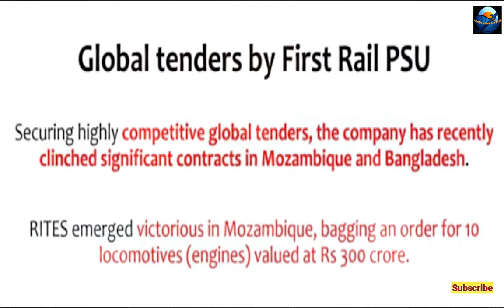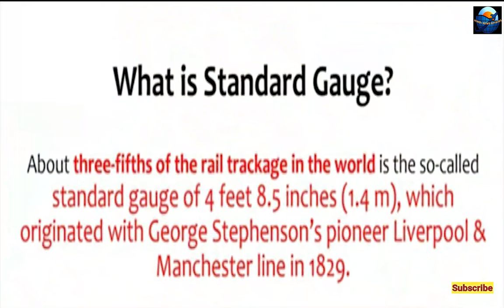Vande Bharat Train Hogi Export